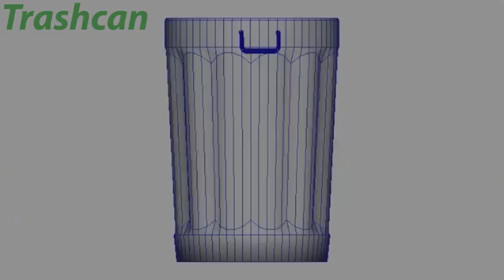Trash Can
Trash Can Modeled in Maya